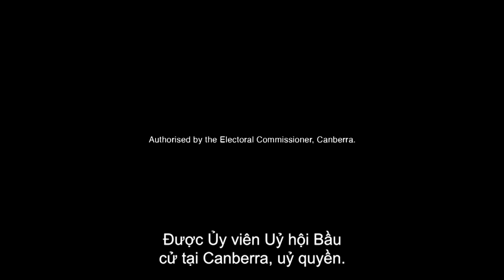ĐIỂM BÁO ÚC CHÂU - 30/09/2023